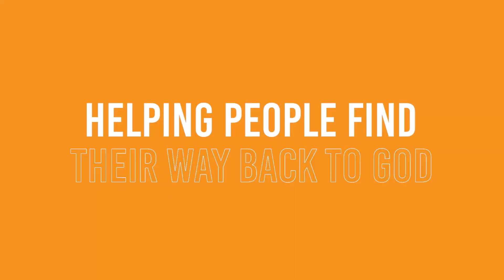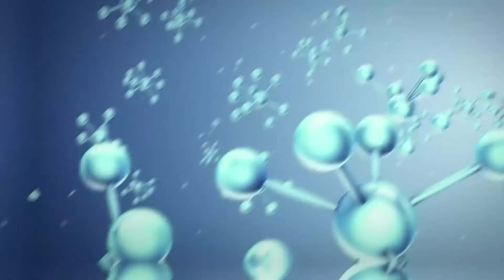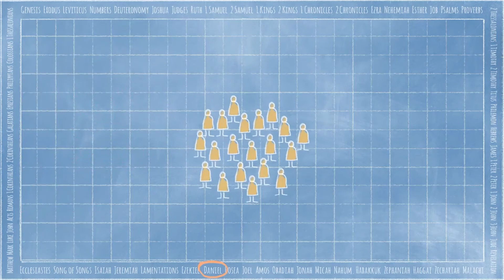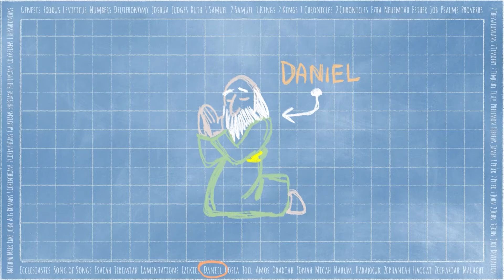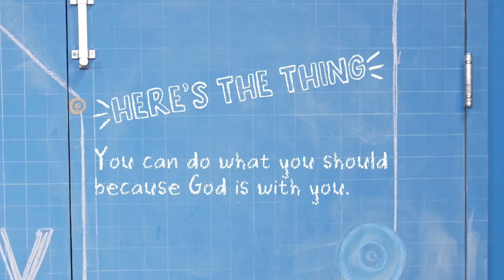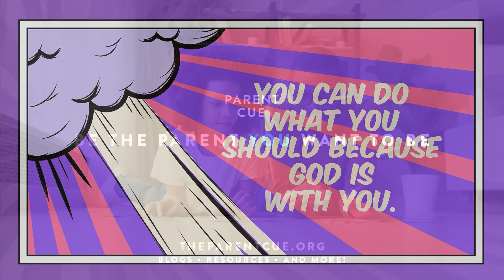C3 Kids Elementary (K-3) November 20, 2022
Virtue: Courage—Being brave enough to do what you should do, even when you’re afraid.

Memory Verse: Be strong and brave. Do not be afraid. Do not lose hope. I am the LORD your God. I will be with you everywhere you go. Joshua 1:9b (NIrV)

Bible Story: Daniel Is Thrown Into a Den of Lions, Daniel 6

Bottom Line: You can do what you should because God is with you.

For Parents: As we continue our journey through God’s Big Story, we take a closer look at the lives of significant people in the Jewish Scriptures: Joshua and Caleb, David, Daniel, and Esther. Each of them trusted God and found the courage to face difficult circumstances. They also represent major time periods in Israel’s history—from entering the land of Canaan, the United Kingdom, and Exile. Like these people we read about in the Old Testament, God may ask us to take a risk or do something we might not feel prepared to do. But God will also give us the courage we need to face that challenge. We can also look to Jesus. He faced the biggest challenge of all: death on the cross. Still, He chose to be brave and follow God’s plan.